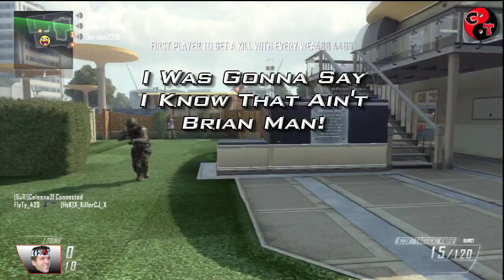The Good Cop / Bad Cop Troll (Call Of Duty)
I use my Normal Voice (The Good Cop) & my Bad British Accent (The Bad Cop) to confuse the hell out of two buddies just trying to play a little Call Of Duty!